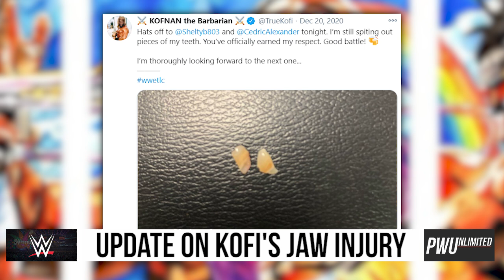WATCH: Update On Kofi Kingston's Jaw Injury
It was stated on RAW that Kofi Kingston suffered a jaw injury and Kofi himself has provided an update on the injury.